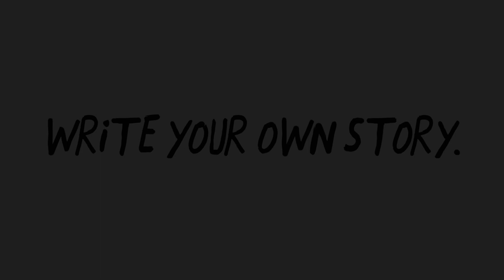Becoming happy in small steps | Kai Vermaas | TEDxYouth@Groningen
Most people who want to live a happier life tend to think big and start planning. But that's hardly the most effective way. Kai knows what works a lot better.

Kai helps people to discover and implement a way of life that leads to a happy, fulfilling and successful life. He gives seminars and has written books on this subject, does coaching and owns three companies.